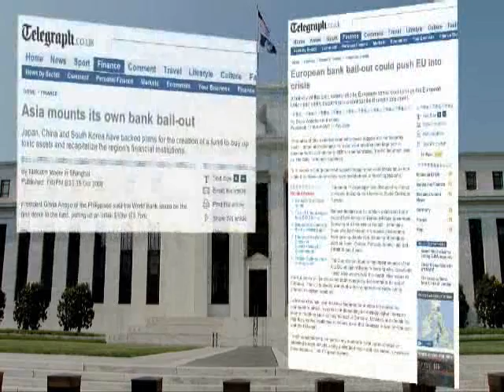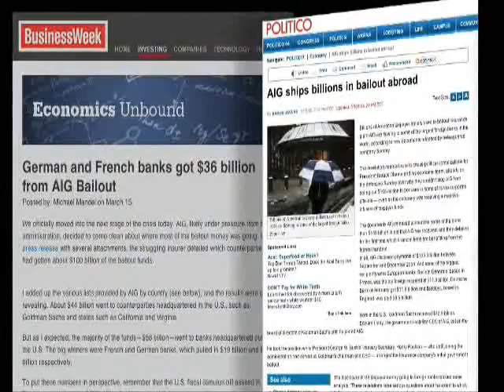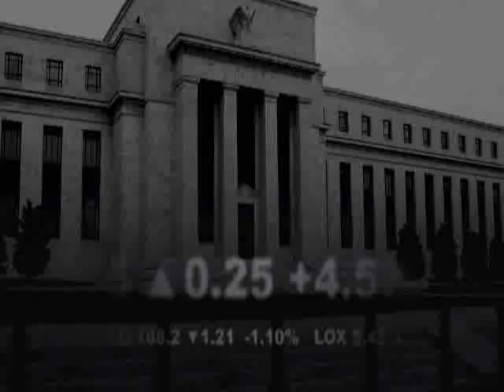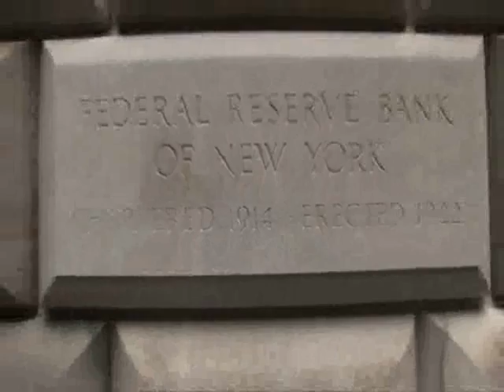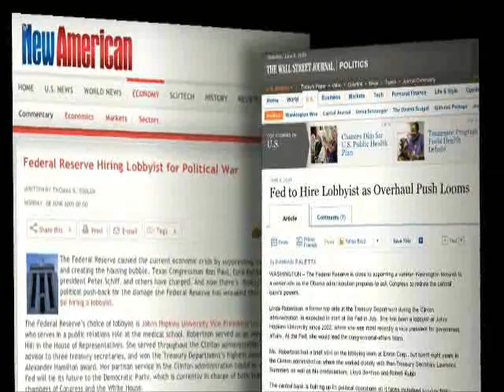Fall Of The Republic (Pt. 6)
Fall Of The Republic documents how an offshore corporate cartel is bankrupting the US economy by design. Leaders are now declaring that world government has arrived and that the dollar will be replaced by a new global currency. President Obama has brazenly violated Article 1 Section 9 of the US Constitution by seating himself at the head of United Nations' Security Council, thus becoming the first US president to chair the world body. A scientific dictatorship is in its final stages of completion, and laws protecting basic human rights are being abolished worldwide; an iron curtain of high-tech tyranny is now descending over the planet. A worldwide regime controlled by an unelected corporate elite is implementing a planetary carbon tax system that will dominate all human activity and establish a system of neo-feudal slavery. The image makers have carefully packaged Obama as the world's savior; he is the Trojan Horse manufactured to pacify the people just long enough for the globalists to complete their master plan. This film reveals the architecture of the New World Order and what the power elite have in store for humanity. More importantly it communicates how We The People can retake control of our government, turn the criminal tide and bring the tyrants to justice.